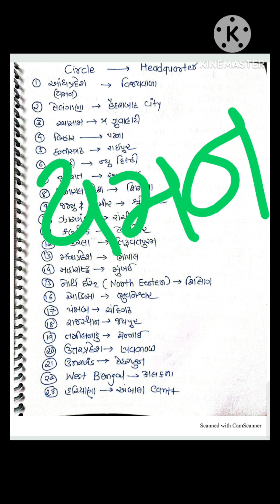પોસ્ટ ઓફિસ ગાઈડ 1 (POG 1): ભાગ 1 ગુજરાતીમાં